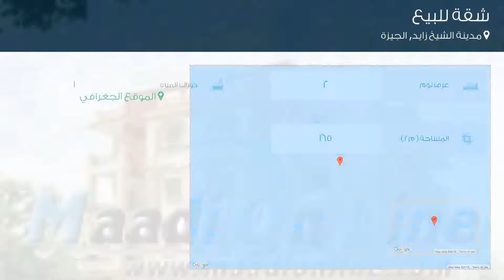شقة للبيع في مدينة الشيخ زايد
تفاصيل العرض:-

رقم: 3617175

شقه للبيع منطقه التوسعات الشماليه الشيخ 6 اكتوبر

ميزات:-